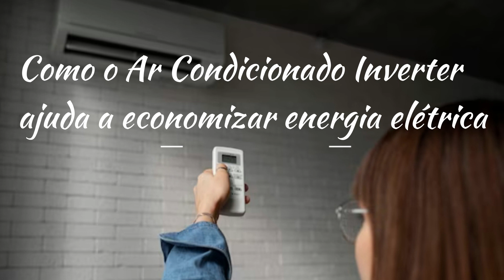Como o Ar Condicionado Inverter ajuda a economizar energia elétrica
Os aparelhos de ar condicionado split inverter são geralmente mais caros devido aos benefícios técnicos que trazem, mas o custo/benefício compensa a longo prazo, principalmente se for considerado o menor consumo de energia.

Antes de fazer qualquer compra de alto valor, você certamente deve considerar quanto pode gastar e as vantagens do aparelho que vai considerar. Mas quando se trata de ar condicionado, não há dúvida de que vale a pena investir em tecnologia de inversores – mesmo que o investimento pareça muito maior no início. A economia nas contas de eletricidade e os confortos do dia-a-dia proporcionam uma boa relação custo-benefício!